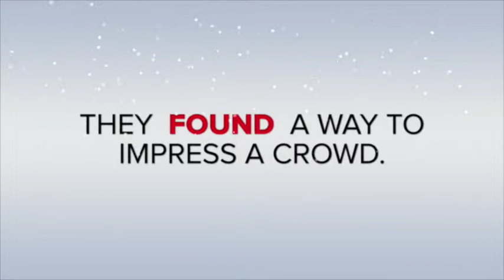The Real Christmas to Believe in Trailer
YASSSSS